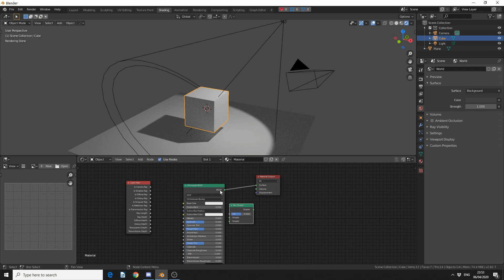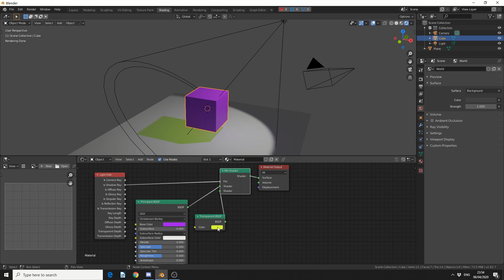Blender 2.8x Tutorial: Cycles change shadow colour without changing the light color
Quickly setup a few nodes in order to control the colour of a shadow in Cycles.